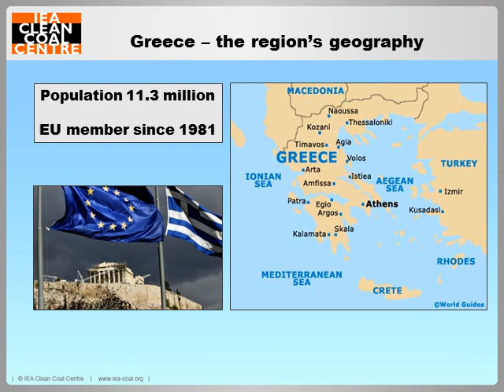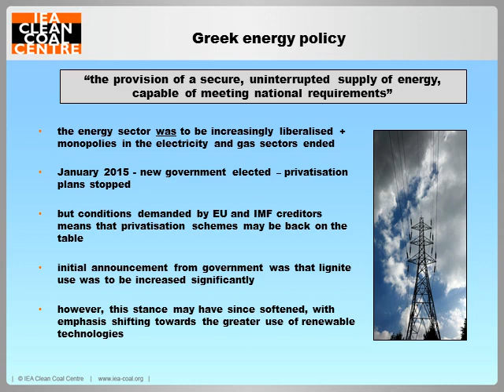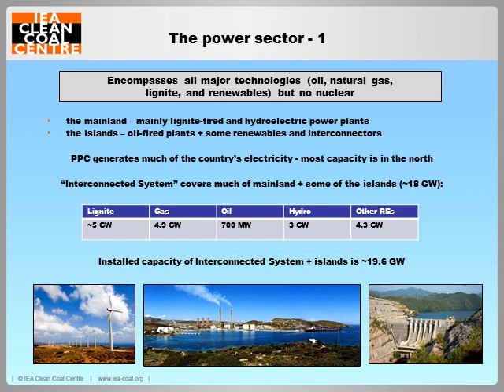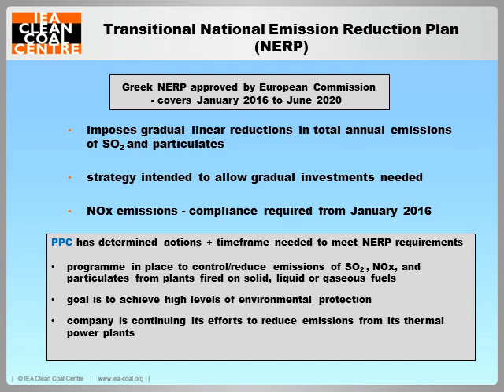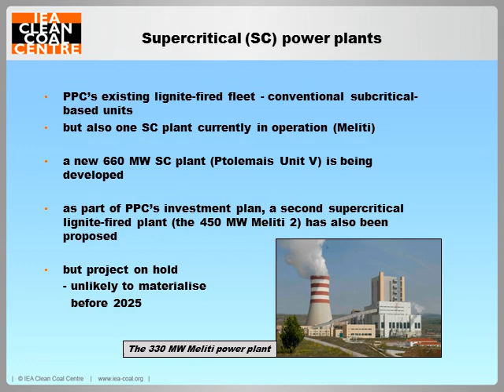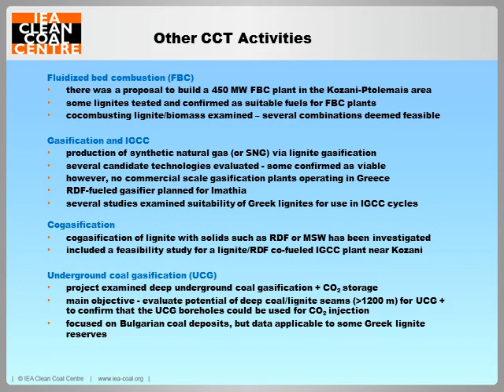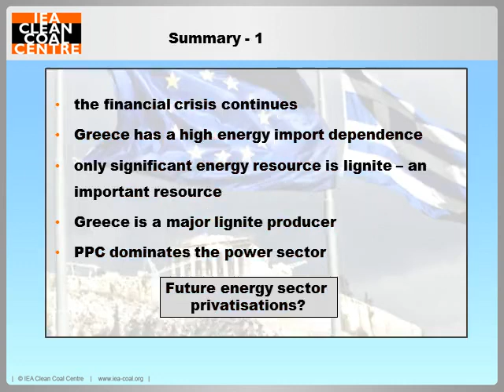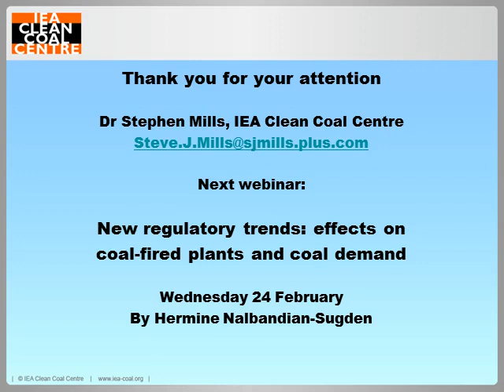Prospects for coal and clean coal technologies in Greece | IEACCC Webinars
Greece’s financial crisis continues to have a major impact on all facets of the country’s economy. In 2015, the financial crisis continued unabated. When significant economic recovery does occur, the energy sector will have a major role to play. The country has a high energy import dependency, which is expensive ? reportedly, about ~US$ 20 billion/year. The overall diversification of the energy mix is rather limited. Greece’s main indigenous energy resource is poor quality lignite, used to generate a significant proportion of the country’s electricity. The state-owned energy company Public Power Corporation S.A. (PPC) is the largest lignite producer. More than 93% of Greece’s energy is provided by fossil fuels, (EU average is 75%). In 2014, a new government was elected and energy policy changed direction as earlier plans to privatise parts of the energy sector were curtailed. However, conditions demanded recently by EU and IMF creditors, mean that privatisation schemes may be back on the table. This is likely to encompass natural gas and electricity supply. There has been a renewed focus on the potential of the country’s lignite resources. In order to minimise the cost of imported energy and improve security of energy supply, the present government intends to increase their use, primarily for electricity generation. The webinar examines the situation prevailing in the Greek energy sector, and how this might change in the future. Existing and proposed clean coal-based activities are discussed. However, major uncertainties (in terms of scope and timescale) remain over many aspects of energy production ? the nature of, and rate of economic recovery will undoubtedly have major impacts.